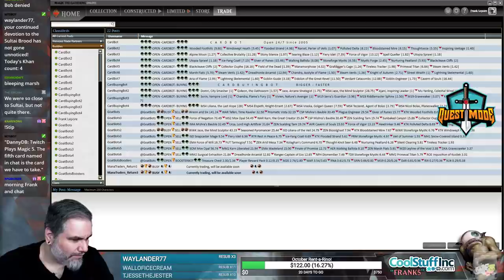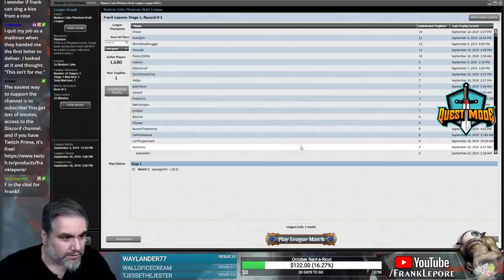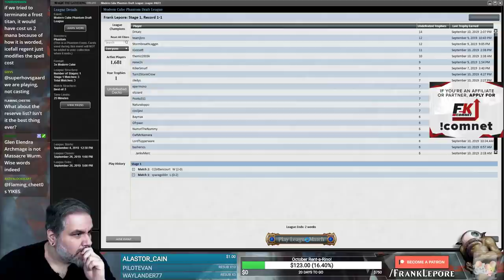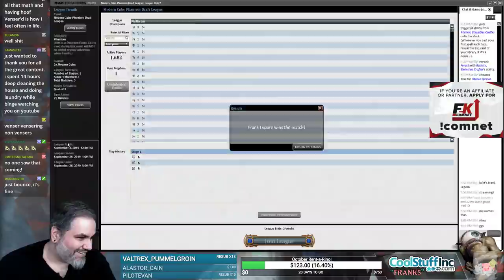(Magic Online) Modern Cube Draft #5 - 9/11/19